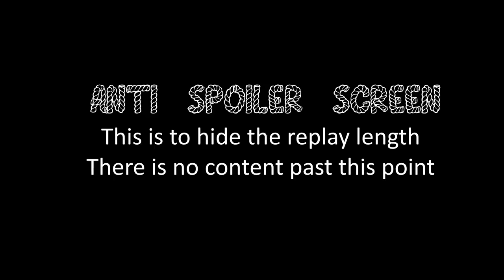COH2 1v1 Hekkura (OH) vs The True Successor (UK)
Company of Heroes 2 Hekkura (Ostheer, Spearhead) vs The True Successor (British Forces, Tactical Support) on Crossroads Winter